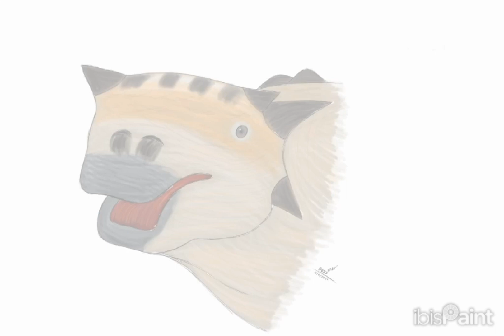▪︎Speedpaint▪︎ Pinacosaurus grangeri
Paleoart (Speedpaint) by Wachirawit boss